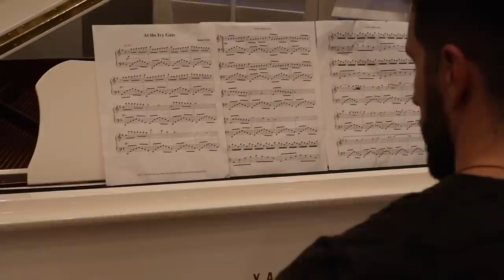THE NEWEST MEMBER OF THE TIHWB FAMILY!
We are so excited to introduce the newest member of the TIHWB Family to all of you!

Mailing Address:
84062